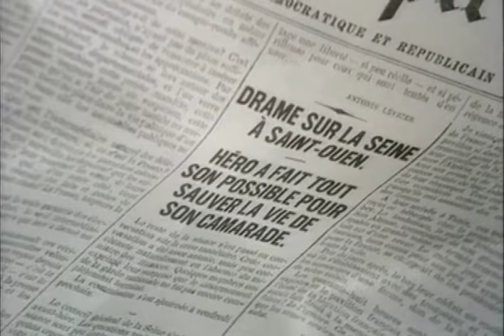Therese Raquin part 2/3 BBC drama 1979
A disturbing but excellently made, forgotten BBC drama. In my opinion the best adaptation from the book Therese Raquin written by Emile Zola. A dark & gloomy claustrophobic story set in Paris 1875. Surrounded by a seedy & grimy environment, two people find real love but the affair is doomed from the start.